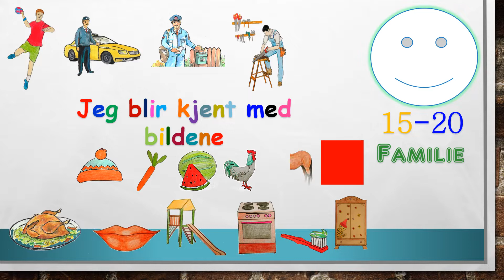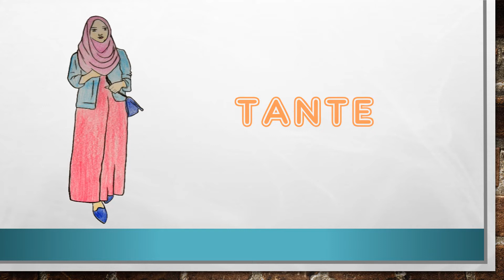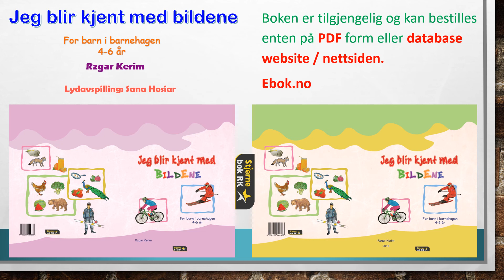Jeg blir kjent med bildene Familie 15